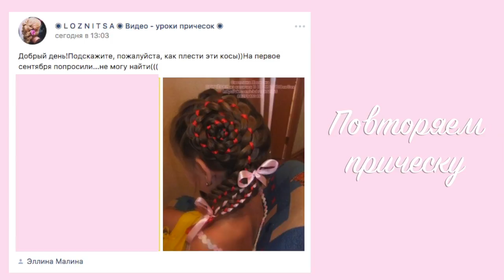Flower Ribbon Braid | Back to School | ★ Прически в школу | Цветок из волос | Плетение с лентой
◉ I n s t a g r a m - @Loznitsa.Hair